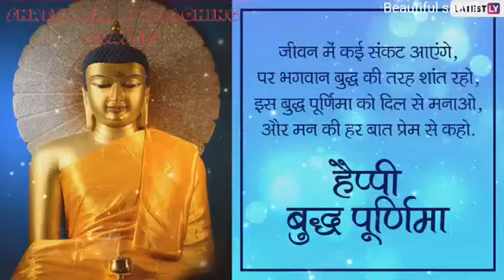Happy Buddha purnima